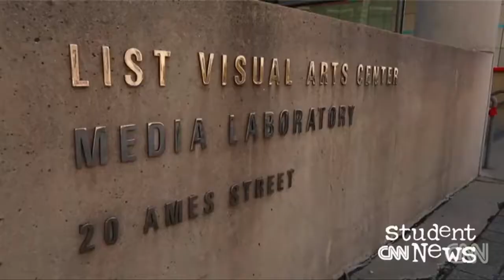Solar Powered Charger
CNN Student News with subtitles. All right, charging stations. They popped up in officers, airline terminals, parking lots for electric cars. MIT workers in the research company had been developing technology that merges a charging station with a park bench. It`s not cheap. While an everyday bench is anywhere from 160 to 900 bucks, these could sell for thousands. Here`s a look at an early project that eventually led to a new kind of bench. One that`s giving folks a charge around Boston, Massachusetts.